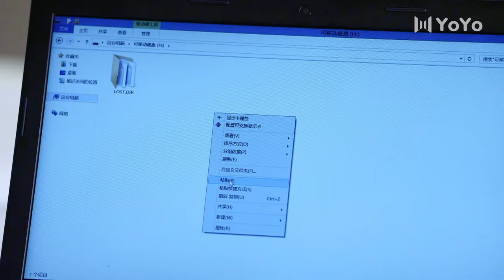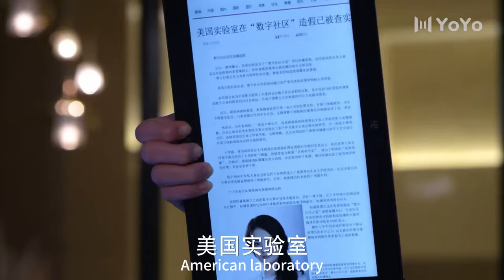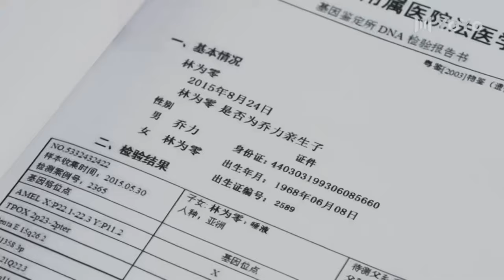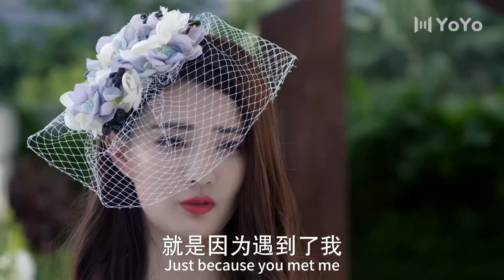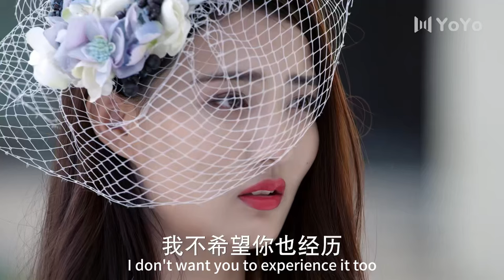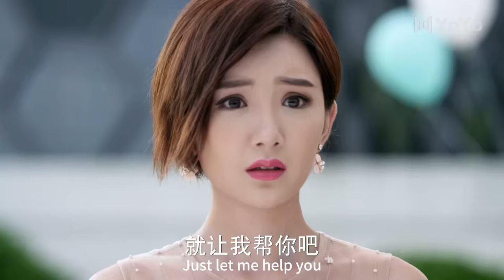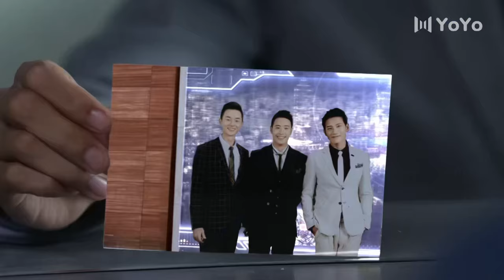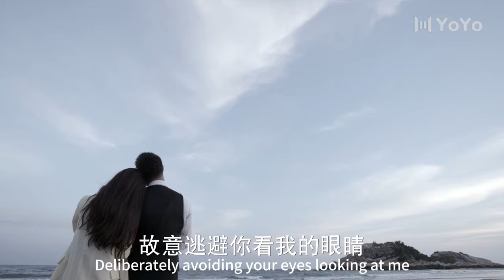【都市愛情】女主為保住霸總公司美人計誘惑競爭對手，知道真相後總裁非她不娶｜潘瑋柏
原劇名：不得不愛
主演：
類型：都市 感情
1997年金融危機席捲亞洲，恒盛集團陷入債務危機，總裁林甚鵬不堪重負跳樓自殺。由林甚鵬親如兄妹的胡欣接管，胡欣掌管恒盛後就奪取了林甚鵬女兒林為零的股份，更因為自己的兒子胡騫予與林為零產生情愫，無情地將林為零趕出美國。多年後，林為零再次回國決定奪回恒盛集團，並讓當年逼死父親的兇手們付出代價。此時胡欣已經隱退，恒盛集團的新CEO正是胡騫予。胡騫予已經變成了一個心思深沉縝密的商人，習慣用手段獲取自己想要的一切。林為零為了奪回父親留給自己唯一的恒盛集團一步步捲入復仇和商戰的層層陰謀之中。